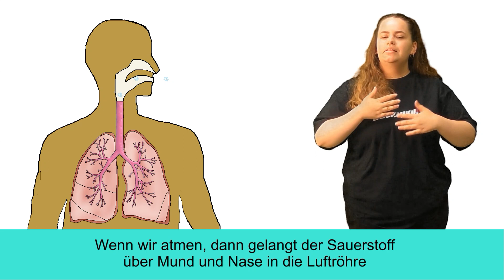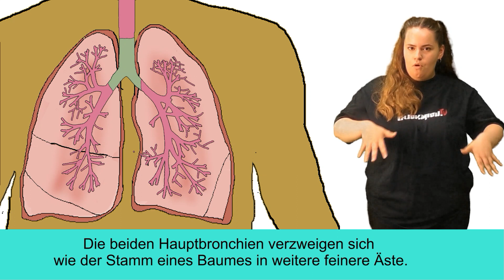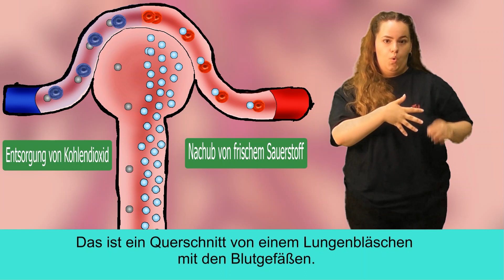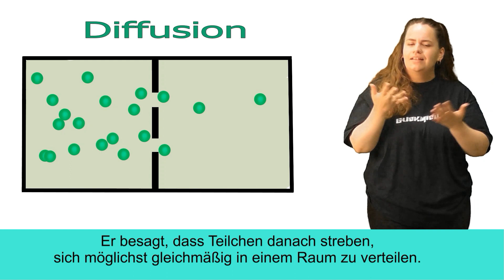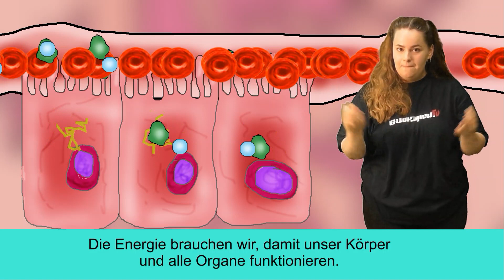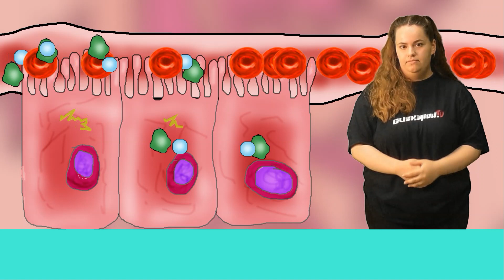GuckmichTV - Wie kommt der Sauerstoff in unseren Körper?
Wissensfilme für gehörlose und hörgeschädigte Kinder und Jugendliche in DGS.